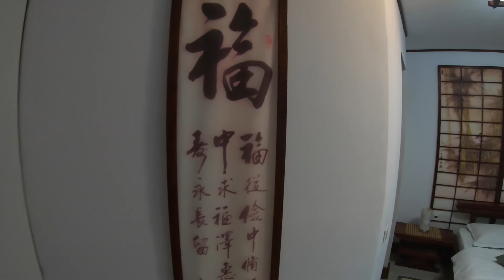In vizita la Sighisoara si o intalnire surpriza cu cei de la Noi2PrinLume.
Alătură-te acestui canal pentru a primi acces la beneficii:
Calatoreste impreuna cu Travelistul, astazi vezi cum am ajuns in vizita la Sighisoara si o intalnire surpriza cu cei de la Noi2PrinLume...si nu uita sa te abonezi la canalul nostru la pentru a fi la curent cu ultimele aparitii.
Dacă vă creați un cont pe Airbnb folosind link-ul din descriere, veți primi o reducere de 220 LEI la prima rezervare, iar noi vom beneficia de un mic credit pe care îl vom putea utiliza la rezervarile viitoare
Deschide un cont CURVE si primeste cadou 5 Euro din partea mea apasand acest